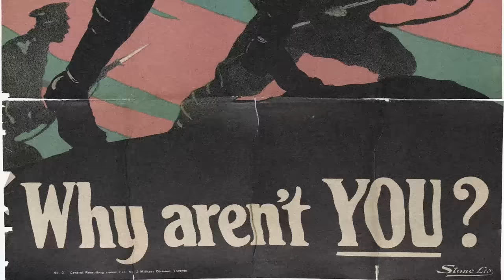10 Películas Escalofriantes de la 2°GM (+2 Bonus Tracks)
Las guerras y el cine se relacionan en muchísimos aspectos y por eso hoy hicimos un top 10 + bonus track de películas sobre la SGM que tenés que ver.

En este canal hablamos muchísimas veces del film Der Untergang (2004) y sin dudas, no la podíamos dejar fuera de este top. Dirigida por Oliver Hirschbiegel, es una película alemana que nos sumerge de lleno en la paranoia y el drama que se vivió durante los últimos días del Reich alemán.

Y si de sumergirnos hablamos, Das Boot (1981) trata sobre un submarino alemán y su tripulación, que emprenden una misión de patrullaje en 1941. Al verla, nos sentimos dentro de esa atmósfera claustrofóbica. Con el paso de los días, la convivencia resultará una tarea difícil.

Hotaru no Haka (1988) y Ningen no joken (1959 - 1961) son creaciones de origen japonés. La primera es un ánime de Studio Ghibli que cuenta la historia de los hermanos Seita y Setsuko en la ciudad de Kobe, Japón. Y la segunda es una trilogía que está dirigida por Masaki Kobayashi, su trama se narra a través de Kayi y nos muestra cómo la guerra impacta en los seres humanos más allá de los conflictos armados en sí.

No hay dudas que Thin Red Line (1998) tiene un repartaso, al igual que Fury (2014). El primer film está dirigido por Terrence Malick y narra la historia de los soldados estadounidenses en la batalla de Guadalcanal en la SGM. El segundo, estuvo en manos de David Ayer y se centra en un tanque llamado justamente 'Fury' comandado por Don Collier, un general experimentado e impotente.
Der Hauptmann (2017) es una película completamente en blanco y negro. Narra la historia real de Willi Herold, un soldado desertor que adopta una nueva identidad al encontrar un uniforme de un alto mando de la SS.

También hablamos de Idi I Smotri (1985) o Come And See, un film dirigido por Elem Klimov. Es de origen bielorruso narra la historia de Florya, un adolescente soviético que se une a la resistencia contra la ocupación de su nación. Le hicimos un análisis en el canal, te invitamos a verlo.
Tal vez, una de las películas más conocidas de este top es Dunkerque (2017). Nos situamos en las playas de Dunkerque en 1940, cuando Alemania atrapó a miles de soldados ingleses y franceses contra la costa, sin poder escapar para ningún sitio. Está dirigida por Christopher Nolan y cuenta con un elencaso, entre los que se destacan Tom Hardy, Cillian Murphy, Kenneth Branagh, Mark Rylance, Harry Styles, entre otros.

The Great Dictator (1940) es una verdadera joyita que marcó un precedente en el cine mundial. Es una de las obras más potentes interpretadas por Charles Chaplin que a la vez fue el que dirigió y escribió el guión de este film… un talento descomunal. Es una sátira donde se ridiculiza a varios personajes del Reich alemán.

En el bonus track hablamos sobre dos obras que nos gustaron muchísimo. Por un lado, recomendamos el documental Triumph des Willens (1935) dirigido por Leni Riefenstahl. Se muestra cómo fue el congreso del partido en 1934 en Nuremberg. Por el otro, hablamos sobre una mini serie de tres capítulos llamada Unsere Mütter, unsere Väter (2013), donde un grupo de amigos con variadas personalidades toma un camino distinto durante la SGM.